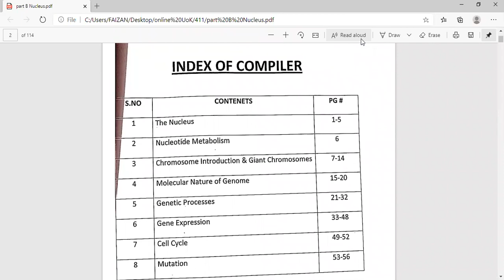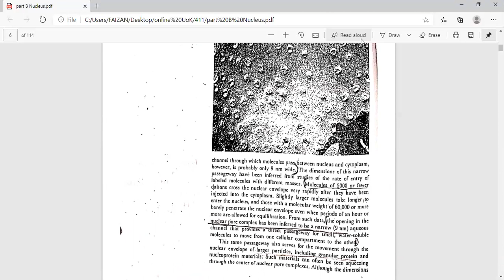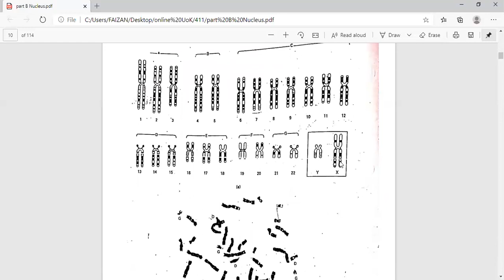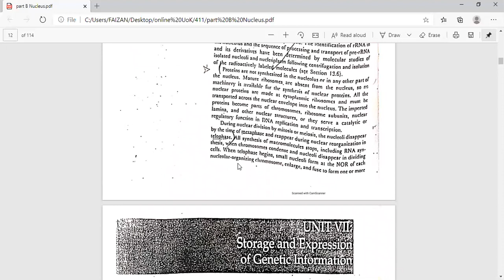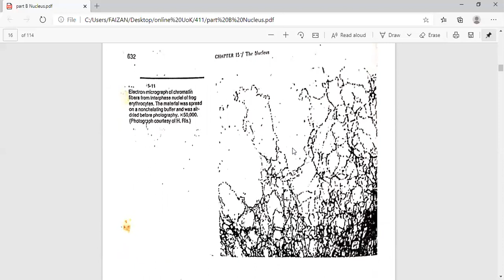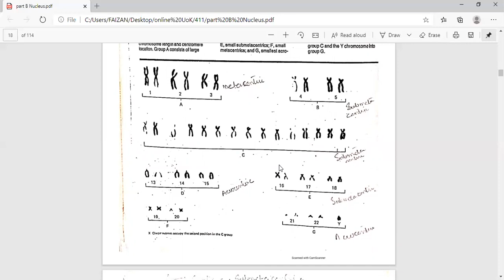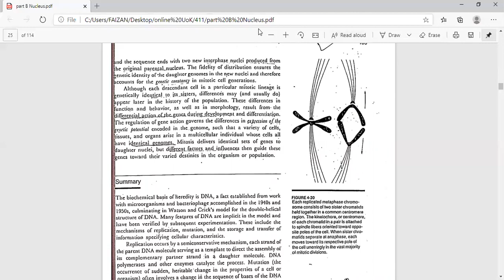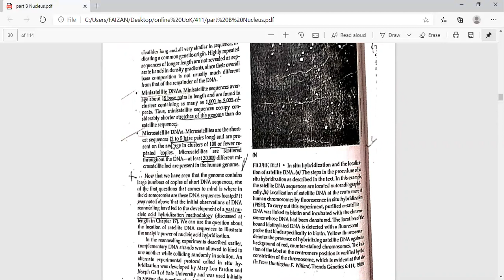nucleus lecture 1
Cell Physiology PHS 411